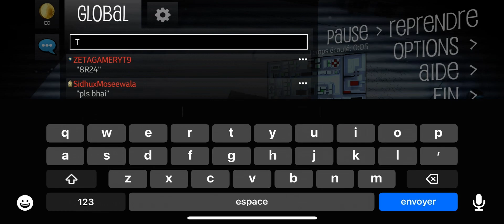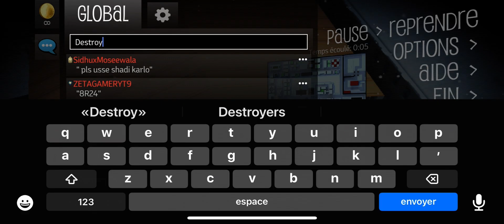(Payback 2) gameplay six stars escape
:It time to destroy every police in the snow city 🏙️
:police swat tank and military
: big war in the city, fight and escape
:Thank you so much for 300 followers!